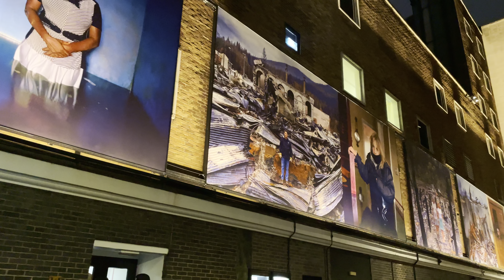London Christmas Lights 2022 | Night Walk on Regent Street, Oxford Street, Soho, and Carnaby |4K HDR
[4K HDR] Welcome to our 4K virtual walking tour of London's iconic shopping districts during the festive season! Join us as we explore Regent Street, Oxford Street, Soho, and Carnaby, all decked out in their holiday finery.

On this tour, you'll get to experience the magic of Christmas in London, with all its twinkling lights, festive decorations, and holiday cheer. We'll take you past some of the city's most famous landmarks and shopping destinations, including the dazzling Oxford Street Christmas lights and the colorful Carnaby Street Christmas Market.

As we walk through the bustling streets of London, you'll be able to take in the sights and sounds of the season, from the carolers singing on the streets to the festive window displays of the city's finest stores. And with this 4K HDR video, you'll feel like you're really there, immersing yourself in the holiday spirit of London.

So grab a hot cocoa, sit back, and join us on this virtual tour of London's shopping districts during the most wonderful time of the year.

🌡️ Temperature: 8℃

Smartphone Camera -
Smartphone Gimbal -
Audio Recorder -
Binaural Mic -